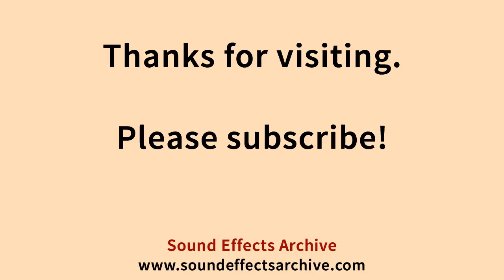Slotted Blinds Opening Sound Effect - Royalty Free